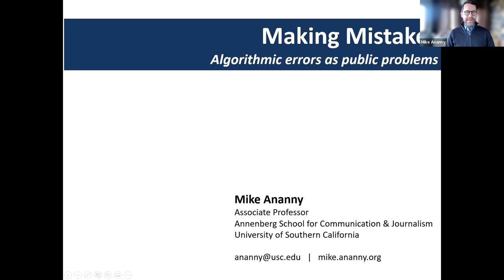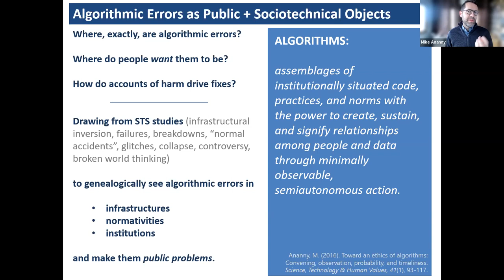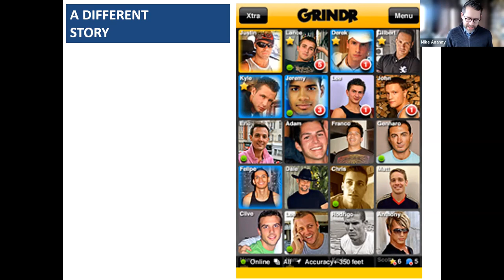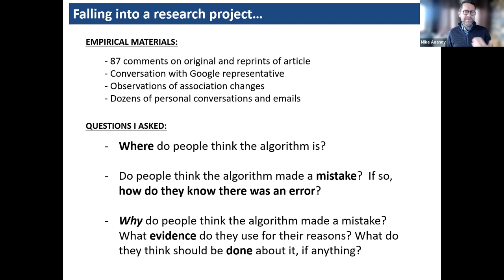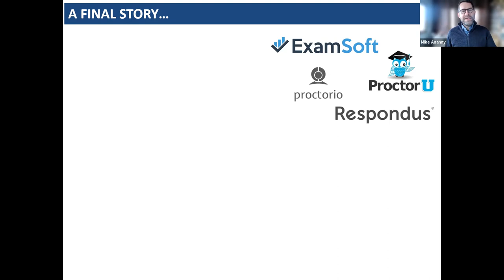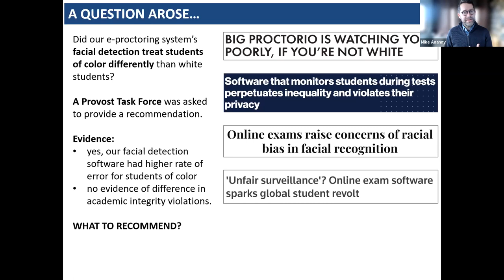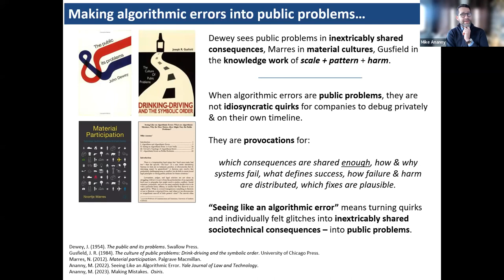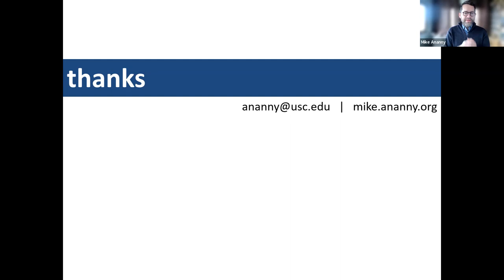Digital Cultures Lecture Series: Seeing Like an Algorithmic Error with Mike Ananny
This lecture is part of the 2023 edition of the “Digital Humanities Virtual Seminar” organized by the CRIHN, the Thinc Lab (Guelph), the Humanities Data Lab (uOttawa), and the Center for Digital Humanities (Toronto Metropolitan U): ”Communities”.

Seeing Like an Algorithmic Error: What are Algorithmic Mistakes, Why do They Matter, How Might they be Public Problems?

As digital devices, massive datasets, and machine learning techniques proliferate, computational algorithms increasingly, invisibly, and often inexplicably shape many social, political, and cultural dynamics. In everything from law and politics to commerce and art, algorithms are powerful structuring logics and sociotechnical forces. But what does it mean when algorithms “fail”? What do we learn about the logics and forces that create algorithms when they are seen to have erred or made a mistake? Seeing algorithms as culture, I argue that algorithmic errors are similarly constructs made by intertwined computational, psychological, organizational, infrastructural, discursive, and normative forces. In this talk I tell three stories of algorithmic error, illustrate their sociotechnical dynamics, and examine the institutional and normative forces that define “failure.” Instead of seeing algorithmic errors as unavoidable or self-evident, I instead see them as evidence of how people think systems should work, who has the power to declare failure, which harms trigger which fixes, and how defining and repairing algorithmic mistakes bounds public problems.

English presentation.

This lecture was presented as part of the Digital Cultures Lecture Series hosted by the Faculty of Arts in the University of Ottawa.

The presentation took place on Friday, February 17, 2023 at 11:00 a.m. (eastern) on Zoom.

Cette conférence fait partie de l’édition 2023 du « Digital Humanities Virtual Seminar » organisé par le CRIHN, le Thinc Lab (Guelph), Le Labo de données en sciences humaines (uOttawa), et le Center for Digital Humanities (Toronto Metropolitan U): « Les communautés ».

Voir comme une erreur algorithmique: Que sont les erreurs algorithmiques, pourquoi sont-elles importantes, comment peuvent-elles devenir un problème public ?

Dr Mike Ananny est Professeur agrégé en communication et journalisme et Professeur affilié en science, technologie et société à l’Annenberg School for Communication and Journalism de la University of Southern California.

Avec la prolifération des appareils numériques, des ensembles de données massives et des techniques d’apprentissage automatique, les algorithmes informatiques façonnent de nombreuses dynamiques sociales, politiques et culturelles, et ce, de manière croissante, invisible et souvent inexplicable. Dans tous les domaines, du droit et de la politique au commerce et à l’art, les algorithmes sont de puissantes logiques structurantes et des forces sociotechniques. Mais que signifie « l’échec » des algorithmes ? Qu’apprenons-nous sur les logiques et les forces qui créent les algorithmes lorsqu’on les perçoit comme ayant commis une erreur ? En considérant les algorithmes comme une culture, je soutiens que les erreurs algorithmiques sont des constructions construites par des forces informatiques, psychologiques, organisationnelles, infrastructurelles, discursives et normatives entrelacées. Dans cette conférence, je raconterai trois histoires d’erreurs algorithmiques, j’illustrerai leur dynamique sociotechnique et j’examinerai les forces institutionnelles et normatives qui définissent « l’échec. » Au lieu de considérer les erreurs algorithmiques comme inévitables ou évidentes, je les vois plutôt comme une preuve de la façon dont les gens pensent que les systèmes devraient fonctionner, de qui a le pouvoir de déclarer l’échec, de quels préjudices dépendent les corrections, et de la façon dont la définition et la réparation des erreurs algorithmiques délimitent les problèmes publics.

Présentation en français.

Cette conférence a été présentée dans le cadre de la Série de conférences en cultures numériques de la Faculté des arts de l'Université d'Ottawa.

La présentation a eu lieu le vendredi 17 février 2023 à 11h (heure de l'Est) sur Zoom.